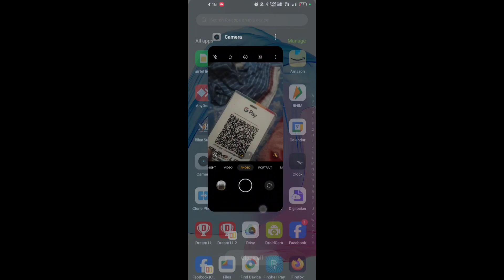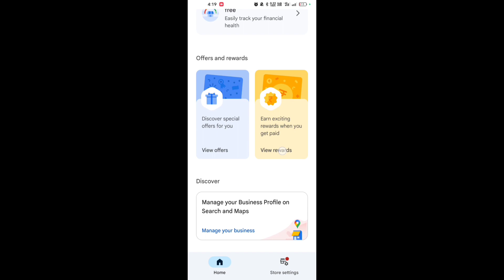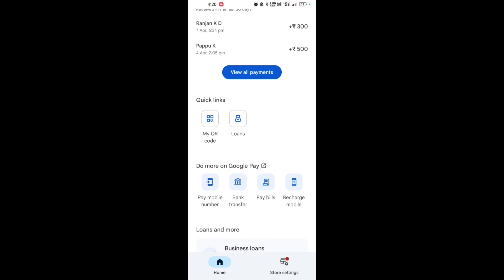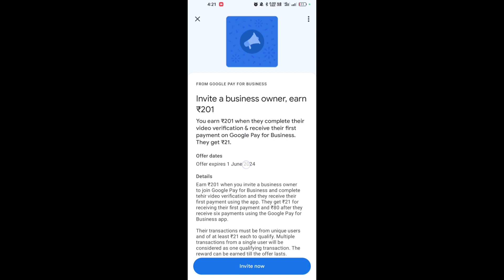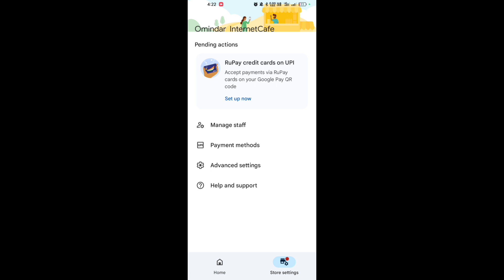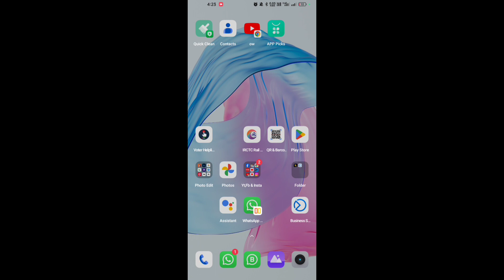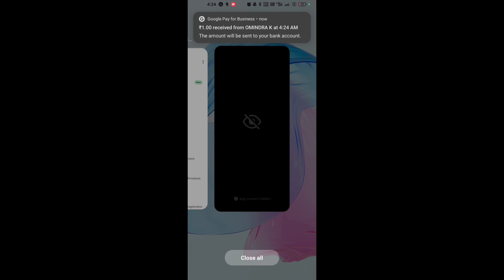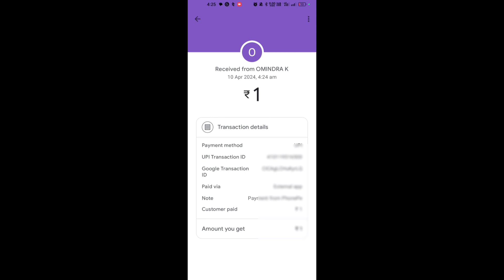google pay business instant settlement enable kaise kare | how to set instant settlement in g pay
enable instant settlement on google pay business account easily
google pay business instant settlement,
how to enable instant settlement in google pay business,
google pay business instant settlement kaise karen,
g pay business instant settle enable,
google pay business me payment late aata hai,
google pay business settlement,
google pay business payment not received
google pay,
google pay business instant settlement problem,
google pay business account
google pay business account se paise kaise transfer kare
how to install google pay business app in iphone
google pay instant personal loan apply in finance tech pro

now settle payment instantly on google pay merchant account
enable instant settlement on google pay merchant account
google pay business settlement problem solve